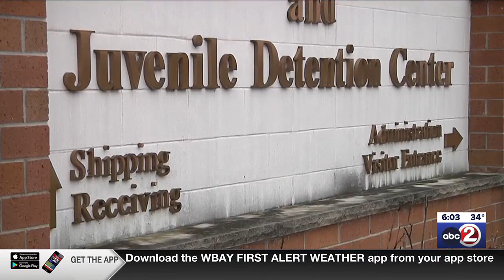Teen suspect in deadly crash moved to juvenile wing of Brown Co. Jail